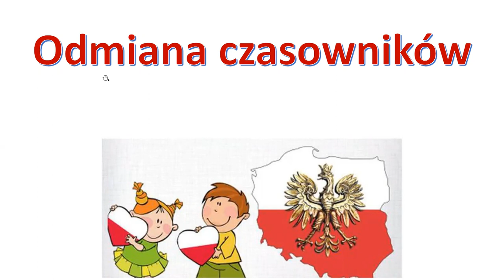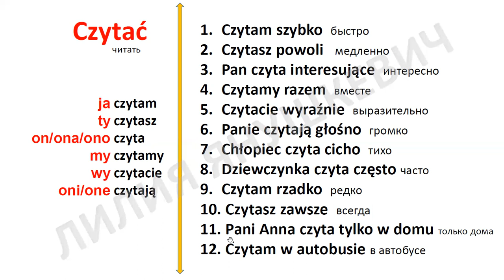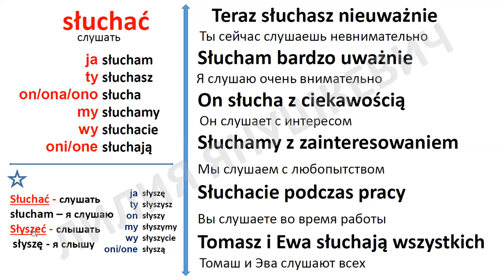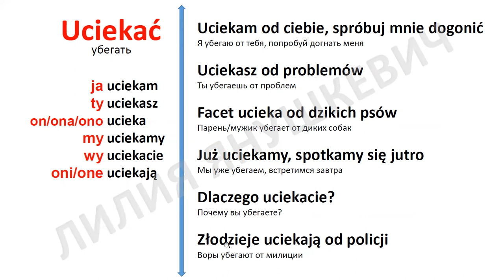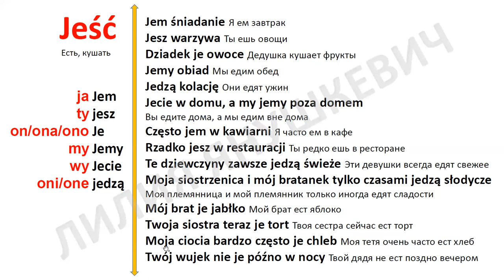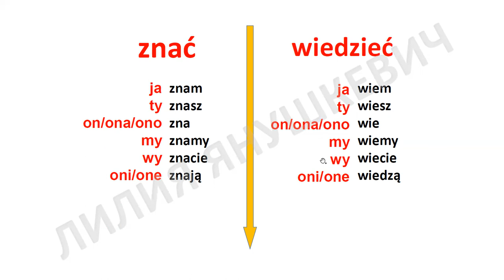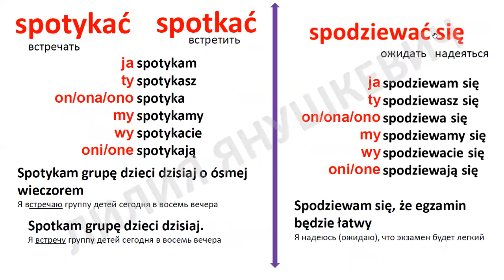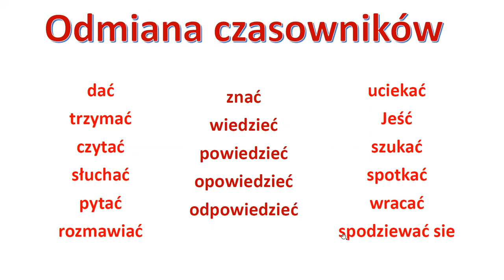4 и 3 СПРЯЖЕНИЕ глаголов. Język polski.